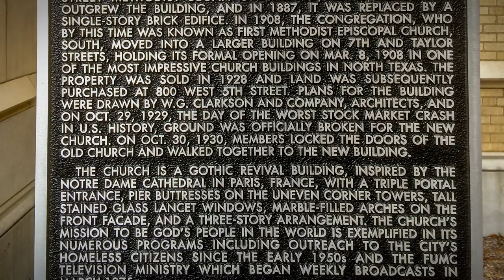First United Methodist Fort Worth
Drone video of the First United Methodist Church, Forth Worth.  Captured with enthusiastic permission from the church.